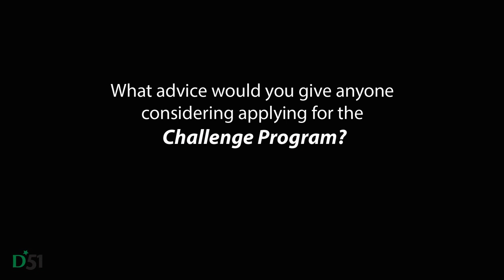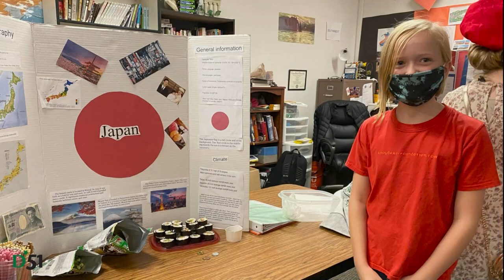D51 Challenge Program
Overview of the D51Challenge Program